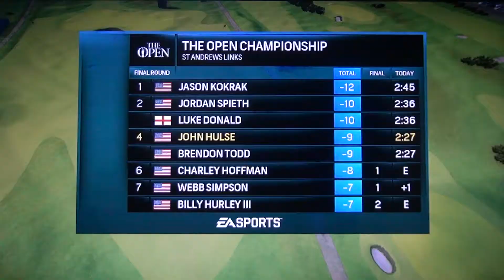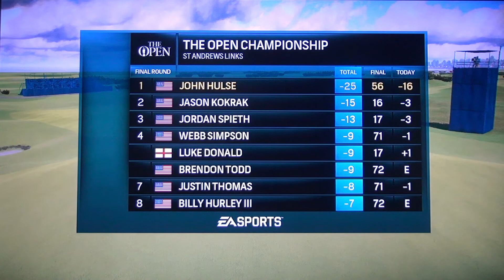The Open Championship, St Andrews Links, St Andrews, Scotland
Started the final round in 4th place. Shot -16 under 56 to win.